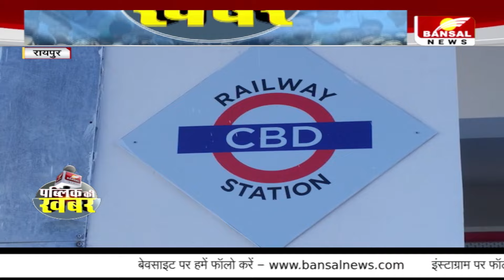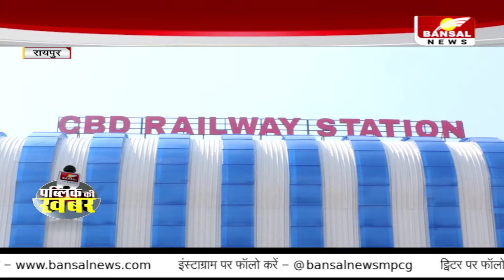रायपुर: रायपुरवासी कृपया ध्यान दें..नवा रायपुर से कम होगी दूरी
पब्लिक की खबर में सबसे पहले बात छत्तीसगढ़ की राजधानी रायपुर की.. नवा रायपुर के बसाहट में तेजी लाने के लिए जल्द ही रायपुर से नवा रायपुर के बीच रेल सेवा शुरू होने वाली है.. नवम्बर महीने में PM नरेंद्र मोदी ट्रेन क़ो हरी झंडी दिखाकर रेल सेवा की सौगात दे सकते है.. जिससे रायपुर वासियों का सफर भी आसान हो सकेगा..